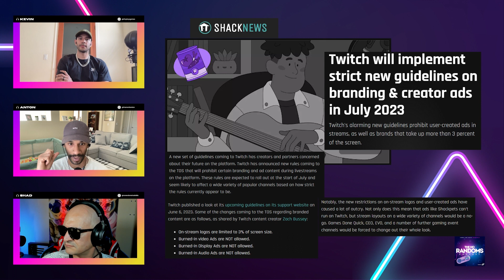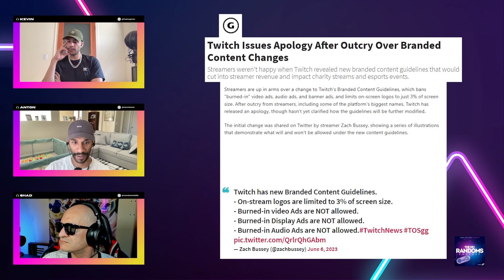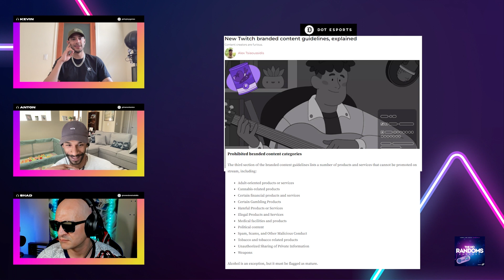New Twitch Rules Are AWFUL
Twitch set out some new rules and everyone hated it from mr. beast to the owner of twitter 💀